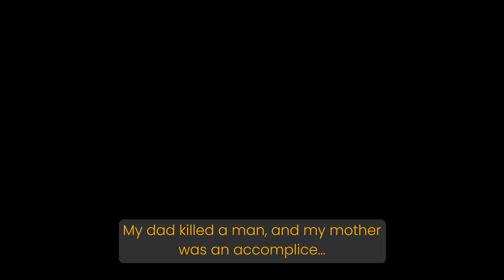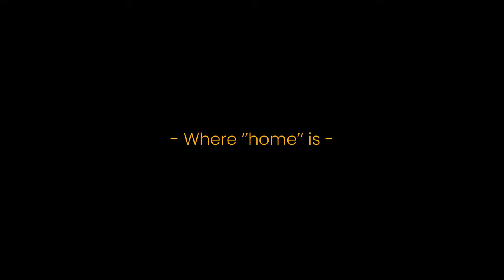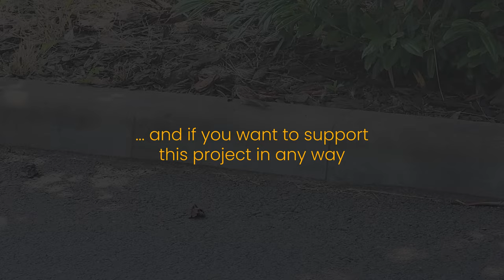The sex worker - Viorica Covaci - Under The Stars Stories - Episode 23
This video is about a 27-year-old homeless sex worker whose parents are in prison and adoptive parents deceased...

(0:00) - Intro
(0:16) - The story
(1:47) - Where ''home'' is
(2:04) - Happiest moments
(2:22) - Message for future generations
(2:36) - Outro